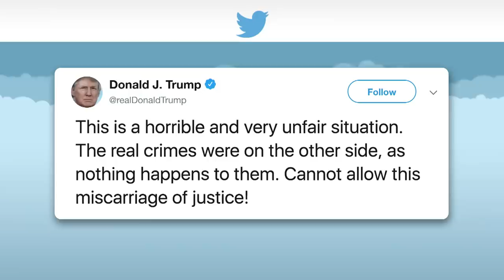Trump's New Hampshire Rally: Ivanka Is Beautiful, Coronavirus Will Go Away By Itself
President Trump held a rally in Concord on the eve of the New Hampshire primary to take the spotlight off Democrats and get out some important messages about family and health.